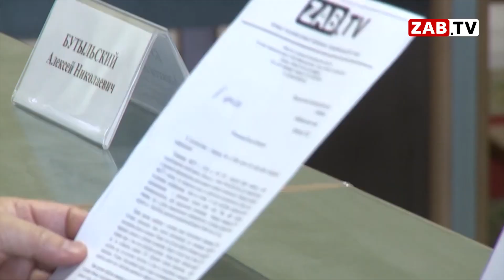Юрий Кон готовится протестировать Тасейскую трассу на велосипеде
Строительство трассы к селу Тасей почти завершено. 97 процентов всех работ выполнено, и как уверяет подрядчик – на объекте остались только «косметические» доработки. В этом убедилась и парламентская комиссия, которая побывала на месте строительства. Упорная борьба за качественную дорогу, как уверяют, закончена. Все подробности в следующем сюжете.